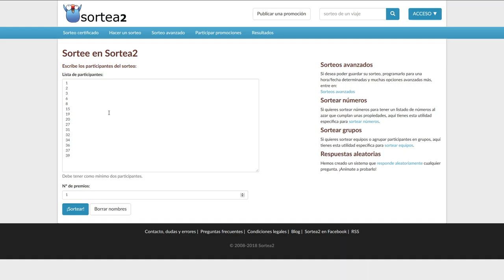Bazkideen hileroko 24. zozketa